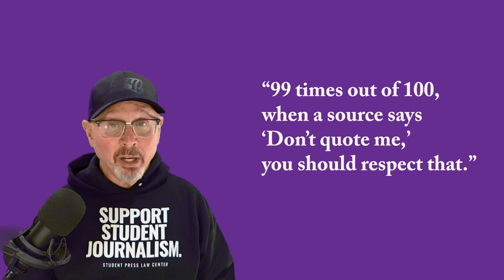Off The Record v2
This video is part of the Student Press Law Shorts series from the Scholastic Press Rights Committee of the Journalism Education Association.

Having sources speak off the record or on background is often complicated to handle. Student journalists should know how to handle situations like this.

Caution: I am not an attorney, and these videos are bite-sized overviews of sometimes complex legal topics. Always check with experts like the Student Press Law Center (SPLC.org) for questions. For general questions on student media law, you can also use the Scholastic Press Rights Committee’s “Panic Button”